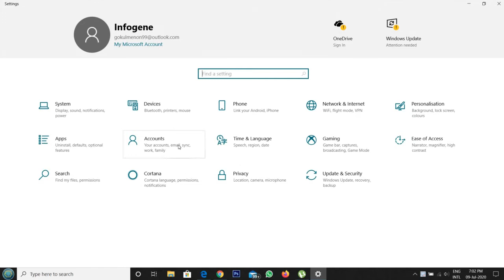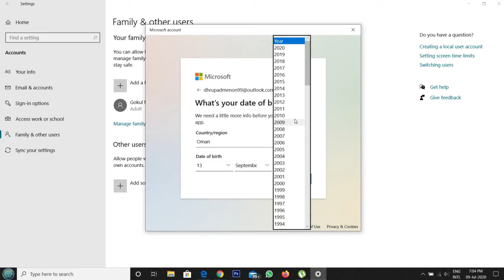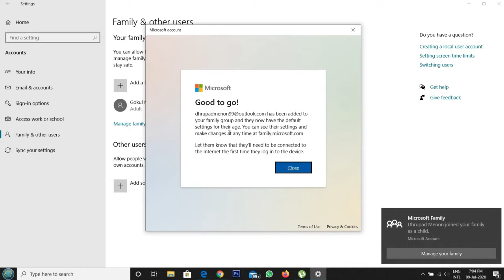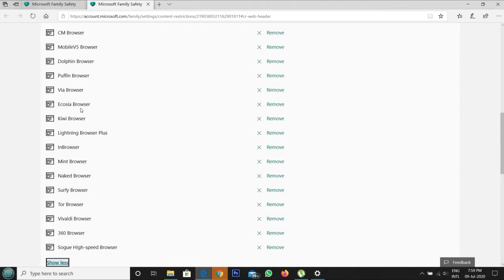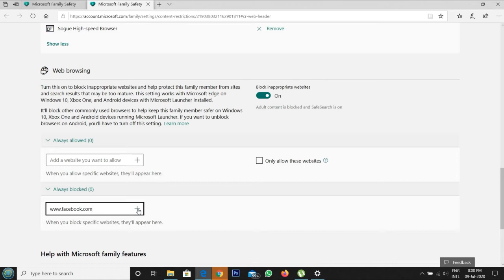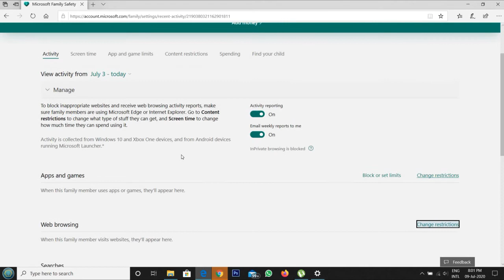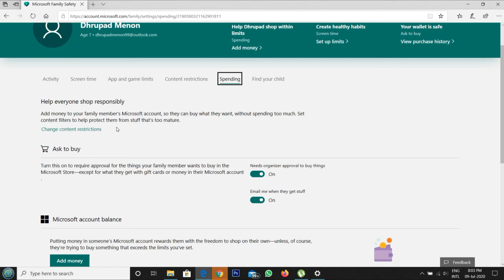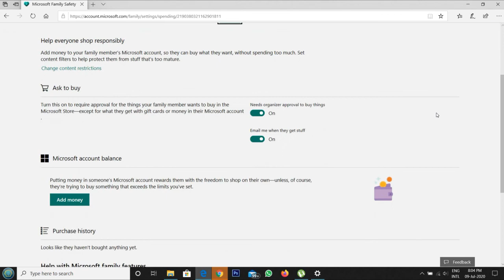How to control Kids PC Activities|Windows 10 Parental Controls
How to control Kids activities in laptop.
How to control Kids activities in Tablet.
How do we locate Kids using tablet or android phones .
Windows 10 Parental Controls.